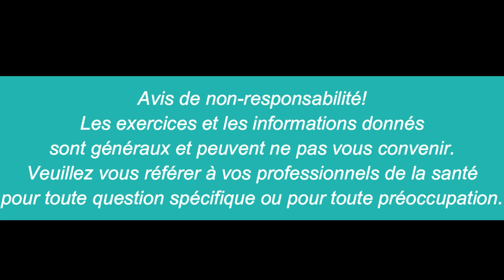Exercices pour jambe paralysée ou faible/ Entraînement sans interruption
Bonjour!

Exercices sans parole donc sans interruption!
Vous trouverez toujours la séance complète avec plus d’instructions et d’informations en suivant le lien dans le descriptif.

0:00 intro
02:42 Mise en charge
05:56 Lever la jambe avec le bras
09:27 Pousser avec le genou vers l'extérieur
12:05 Demi debout avec une chaise

Cindy Gauthier, pht, PhD
Physiothérapeute

📍6705 Bd Chevrier, local 207 Brossard, QC  J4Z 3T9

Le contenu de cette vidéo est présenté à titre éducatif et ne peut en aucun cas remplacer l’avis d’un professionnel de la santé. Le contenu ne doit pas être utilisé pour l'autodiagnostic ou l'auto traitement de toute condition de santé, médicale ou physique. Consultez un professionnel de la santé si vous avez des douleurs ou pour toutes inquiétudes concernant votre santé et votre condition physique.